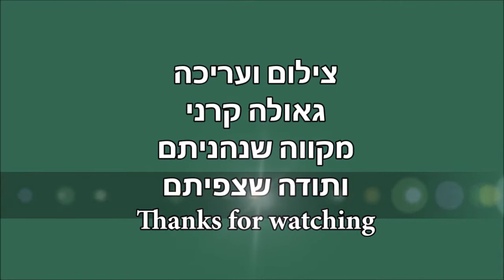Australia - Cairns - Tjapukai Aboriginal Cultural Park 20/2/2000‬‬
Australia - Cairns
The wonderful sounds of Didgeridoo
                                                                                Traditional Didgeridoo Rhythms
                                    How to throw a traditional shaped returning boomerang
Throw a spear and a boomerang, watch a spectacular Tjapukai theater performance, includes a fire-making ceremony, and great dancing